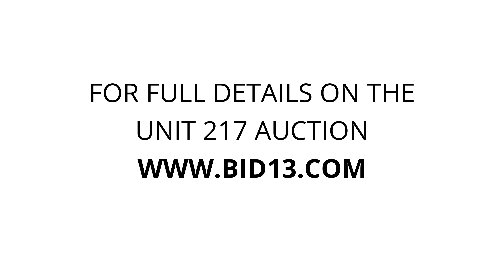Stop-N-Stor Cuyahoga Falls - Unit 217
Dehumidifer, Wrapping-Papper, totes, boxes, suitcase, lamp, childrens-toys, car-parts, 2-bikes, cabinets, Car(Datsun)-Not-Included-In-Sale, Fourwheeler(Suzuki)-Not-Included-In-Sale